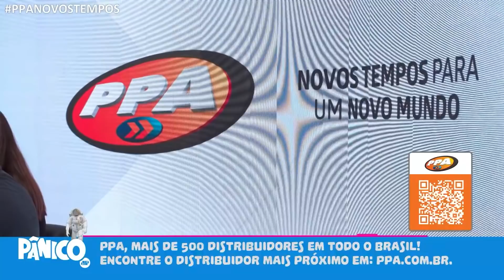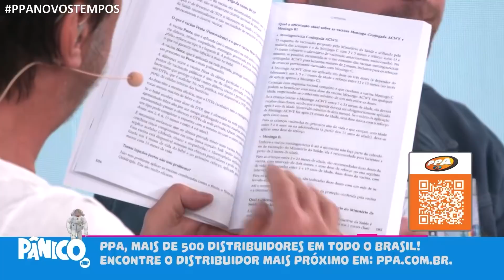PPA, pioneira e líder no segmento de Automatização de Portões, Portas e Cancelas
PPA, pioneira e líder no segmento de Automatização de Portões, Portas e Cancelas, agora conta com a marca Citrox, especializada em câmeras, controle de acesso, cerca elétrica, alarmes e IoT (internet das coisas), e com a CelTron, com uma linha completa de movimentadores de corrente. Está presente em mais de 30 países com mais de 500 distribuidores em todo o Brasil. PPA, a solução completa para sua segurança!